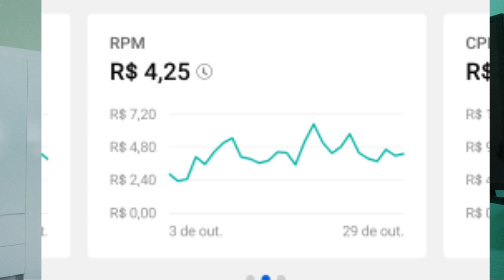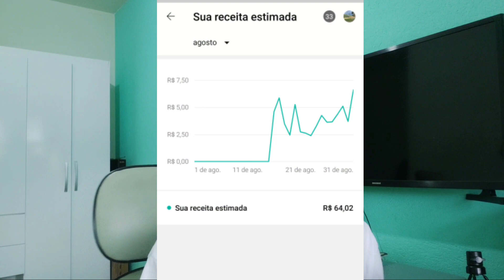QUANTO GANHEI COM YOUTUBE EM 3 MESES MONETIZADO (2000 Inscritos)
**🎯 Não perca tempo! Garanta agora seu acesso ao curso completo sobre o Agrale 4100!**

🚜 Descubra como dominar todos os segredos desse trator lendário, desde manutenção até restauração, e leve suas habilidades para outro nível.

📖 **Bônus exclusivo:** Receba um eBook completo, checklists práticos e faça parte de uma comunidade de apaixonados por máquinas agrícolas.

⏳ **Vagas limitadas e garantia de 7 dias!** Aproveite agora e transforme seu conhecimento em resultados! 👇